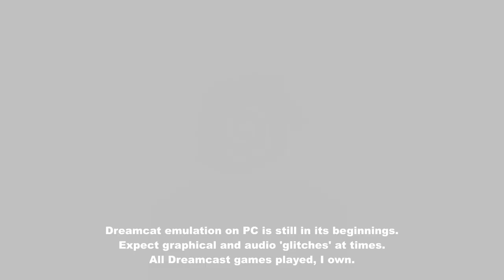Legacy of Kain : Soul Reaver Part 7 - backtrack *Improved audio*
Legacy of Kain : Soul Reaver Part 7
Back track for a spell and two soul improvement pieces on my way to the Cathedral.
I believe I also found a way to have better audio. Will be improving graphical fidelity as well as I have moved from Flycast to the libretro_flyfast in RetroArch.